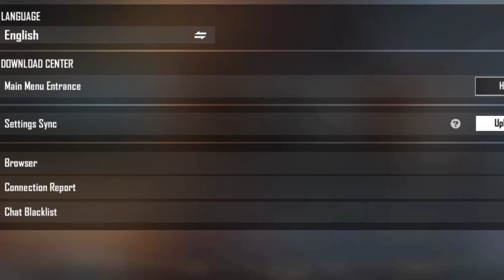TONIGHT UPDATE NEW TOP UP